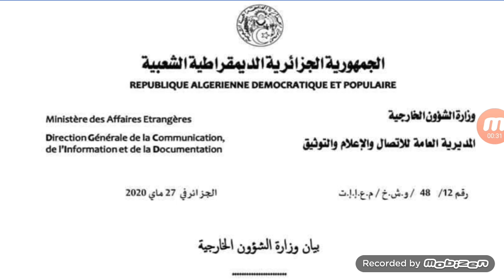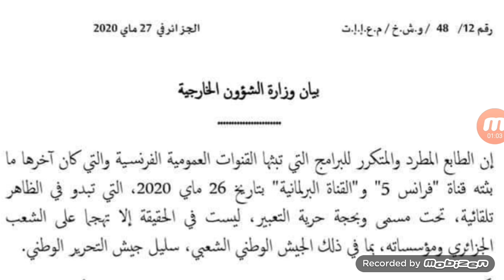وزارة الخارجية الجزائرية تستدعي سفيرها في باريس بعد حادثة فرانس 5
بيان وزارة الشؤون الخارجية حول حادثة فرانس 5
بيان وزارة الخارجية الجزائرية بالخصوص وثائقي فرانس 5
وزارة الخارجية الجزائرية
وزارة الشؤون الخارجية الجزائرية
استدعاء سفير الجزائر في باريس
بيان وزارة الخارجية اليوم
France 5
فرانس 5
بيان وزارة الخارجية حول روبورتراج الحراك الجزائري اليوم
سفير الجزائر في فرنسا
Documentaire France 5 sur le hirak Algérie
Hirak Algérie
القناة الفرنسية الخامسة